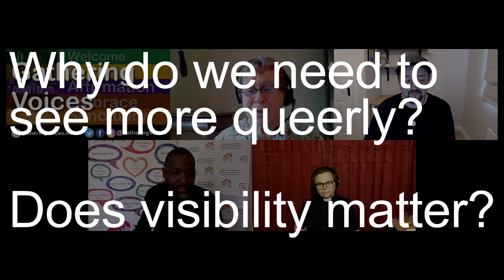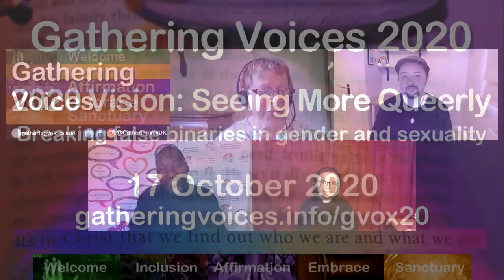Panel discussion - Seeing more queerly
We are joined by  Alex Clare-Young, Jide Macaulay, and Rachel Mann to discuss the conference theme "2020 Vision: Seeing more queerly - breaking false binaries in gender and sexuality"

Alex is an ordained minister in the United Reformed Church.

Rachel  is a trans Anglican priest, poet, writer, and broadcaster.

00:00 Start
02:33 Introduction to panel
02:57 Alex Clare-Young
03:56 Jide Macaulay
05:12 Rachel Mann
06:46 Chris Whitney-Cooper
07:50 Seeing more queerly?
17:20 Breaking false binaries
28:43 How will this have an impact?
33:31 Thanks and what's next?